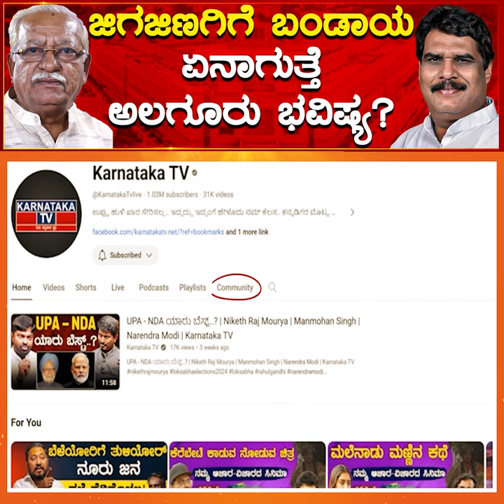ಜಿಗಜಿಣಗಿಗೆ ಬಂಡಾಯ ಏನಾಗುತ್ತೆ Raju Algur ಭವಿಷ್ಯ? | Ramesh Jigajinagi | Vijayapura | Karnataka News